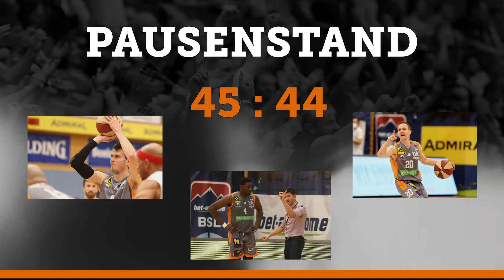BSL 14.RD Traiskirchen Lions vs BK IMMOUnited Dukes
Erneut taten sich die BK IMMOunited Dukes bei Tabellennachzügler Traiskirchen schwer, letztlich behielten sie aber knapp die Oberhand und bauen damit ihre Führung in der bet-at-home Basketball Superliga aus.